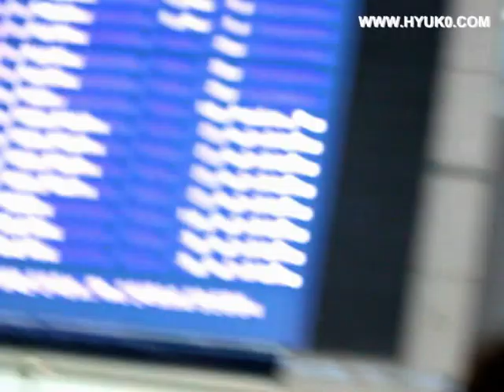[Fancam] 101220 Jang woo Hyuk at Incheon airtport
He so cute XD~~~
Cre@Hyuk0,re-up@ljnk351004